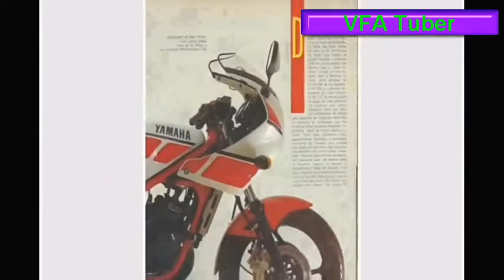MOTOS DOS ANOS 80, AS RAINHAS DO ASFALTO. PRIMEIRA EDIÇÃO.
FICHA TÉCNICA  E AVALIAÇÕES MUITA SURPRESA E EMOÇÕES   CBX 750 RD 350 CBR 450. NÃO DEIXA